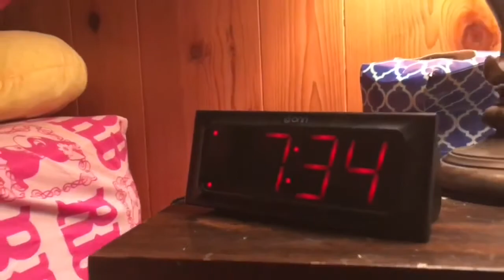STABBED 2 DIRECTORS CUT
Back home after 5 months of being away.  A young girl returns home where she was forced to kill for her life. Just as she thinks things are going back to normal...DANGER HITS AGAIN!  Can she survive what's real//or fake.  A CCM Production. Directed by Mikey Vidovich. Starring Christina Vidovich, Christopher Vidovich, Mary Hume, Dawn Vidovich, and Tim Vidovich.  A 2017 film.  STABBED 2